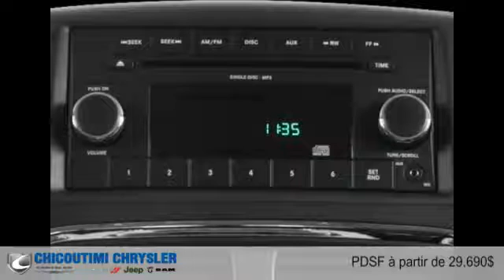Dodge Grand Caravan 2015 à Chicoutimi (Saguenay, près d'Alma)